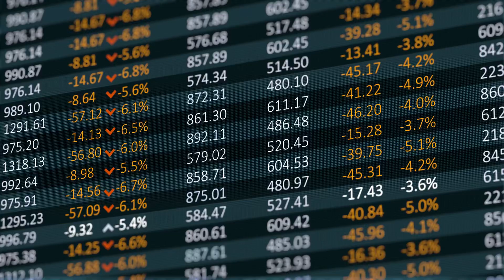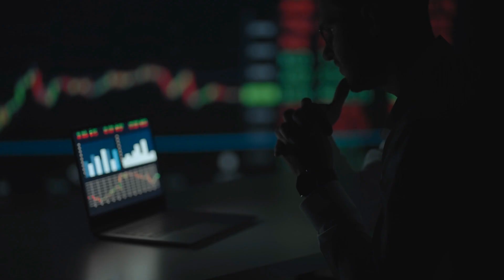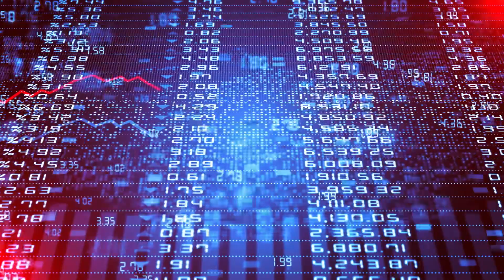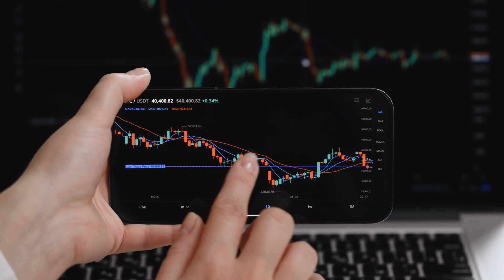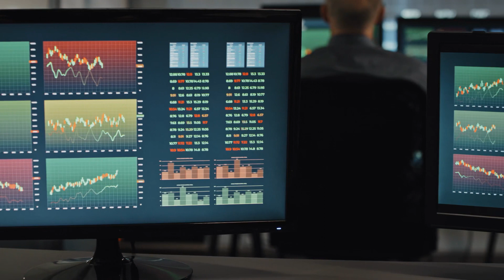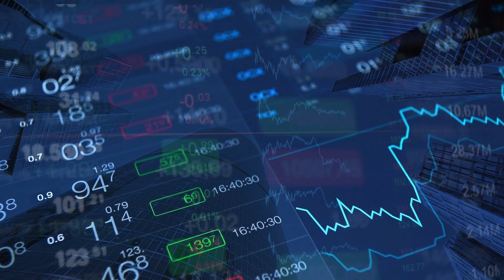Top 5 Greatest Stock Investments of ALL TIME!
An overview of the top 5 greatest stock trades dating back to the creation of the stock market!